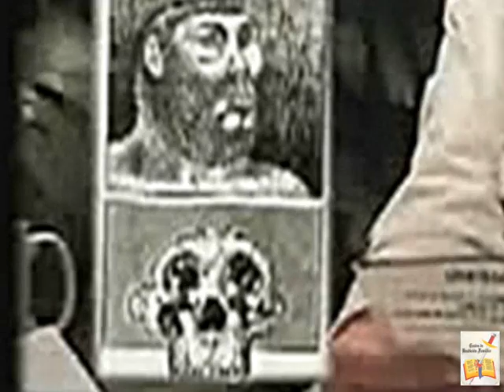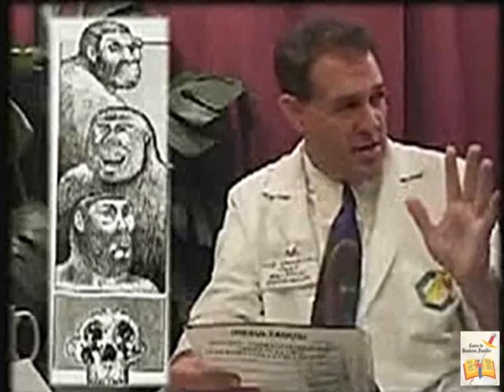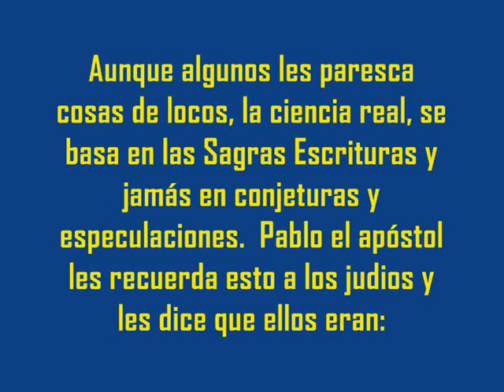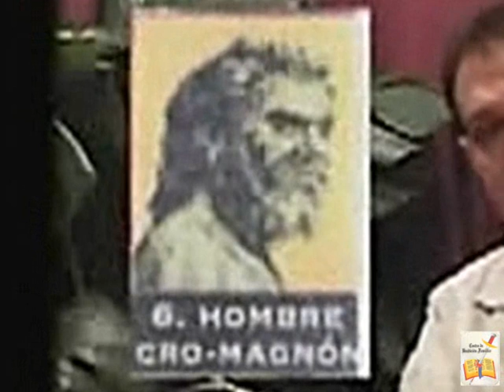Las mentiras de la evolución.